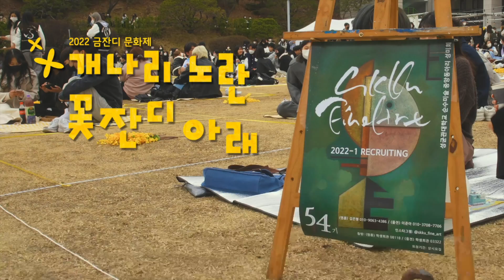[인사캠 Spring] 아 기다리고 기다리던 오프라인 행사🌼 금잔디문화제 스케치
다시 돌아온 금잔디 문화제 추억하기🌱

3/23-24 이틀간 진행되었던 금잔디 문화제!! 다들 재밌게 즐기셨나요 ?!
낮에는 따뜻한 햇살 아래에서, 밤에는 시원한 밤공기 아래에서 즐겼던 낭만 가득 금잔디 문화제🌈
푸드 트럭, 돗자리 대여, 영화제, 각종 공연들과 부스를 영상으로 담아봤습니다❗

금잔디 문화제를 더 못 즐겨서 아쉬움이 남는다면❓
돌아오는 대동제에서 만나요💚 Coming soon🙌